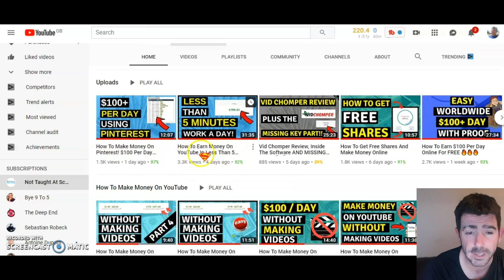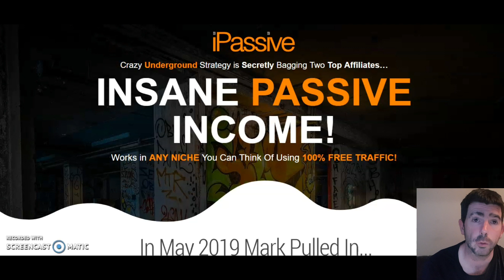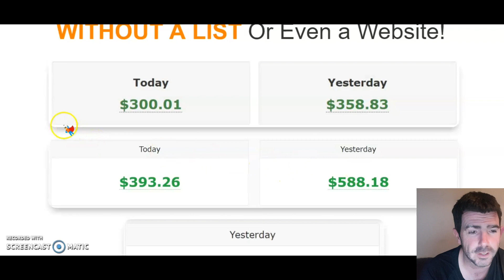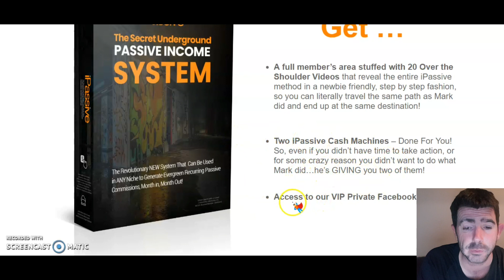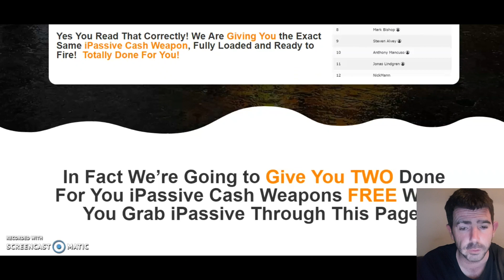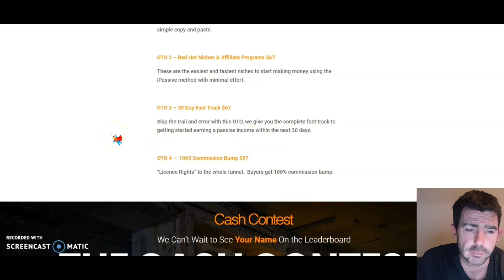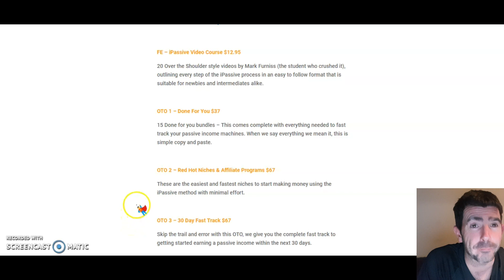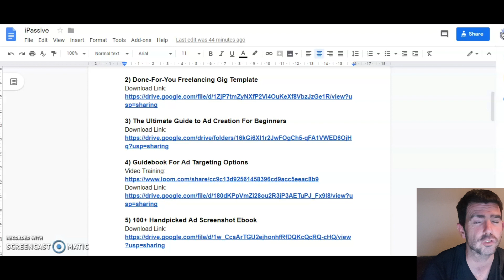This is Way i Make Passive Income | Make Money Online | 2020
In this video, I show you the inside of iPassive, an awesome course and the only place you need to go to find passive incomes from tried and tested, proven methods.